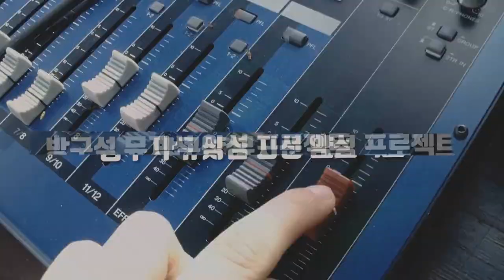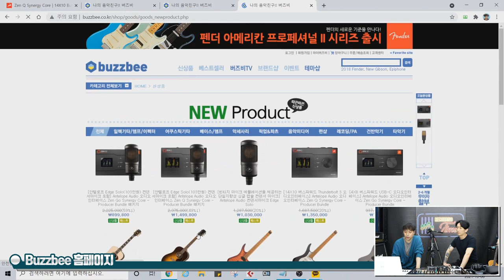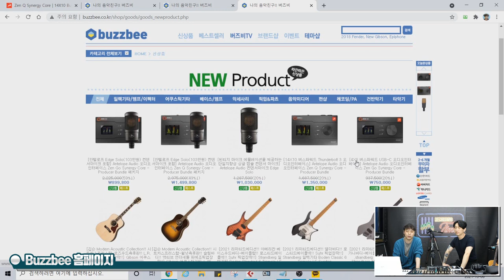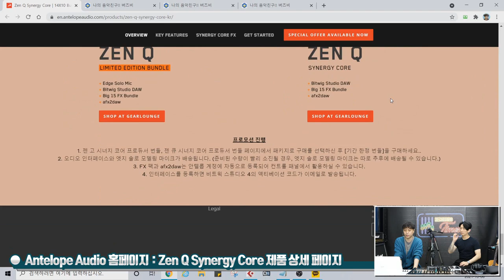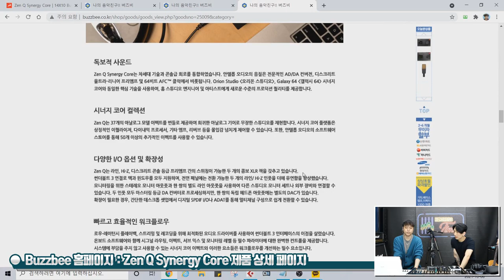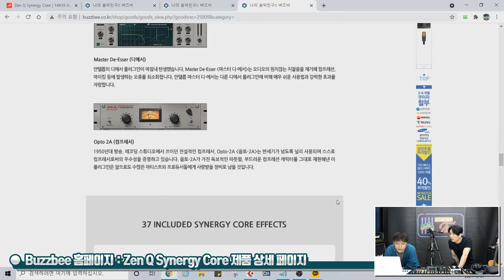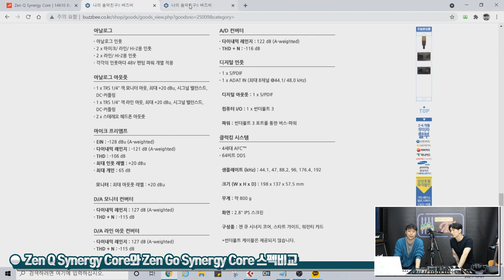[RecordingTimes 404회] Antelope Audio 오디오인터페이스 Zen Q Synergy Core - Producer Bundle 1편